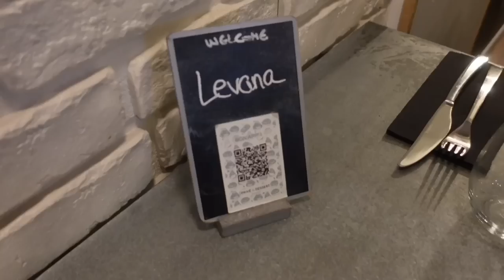JE TESTE UN RESTAURANT TROMPE L'ŒIL !